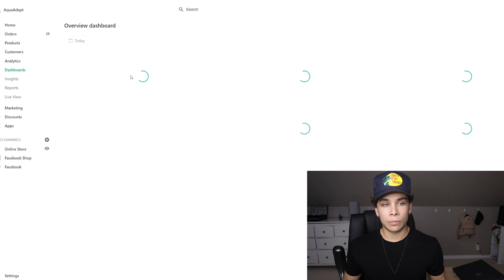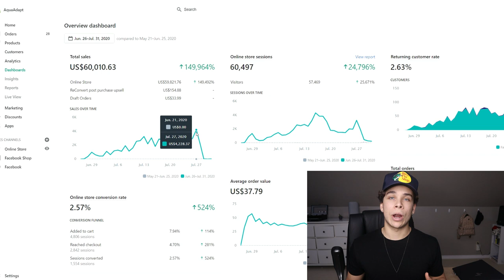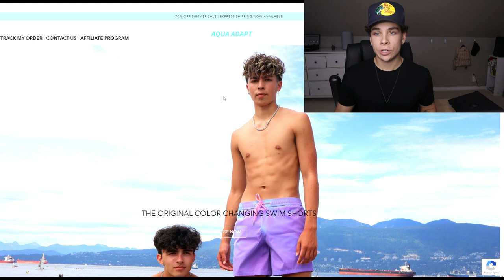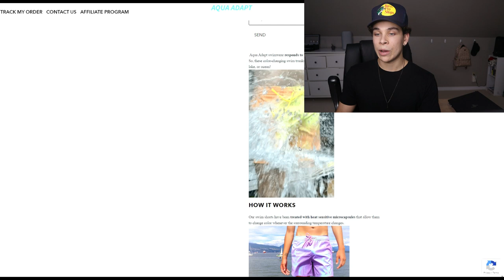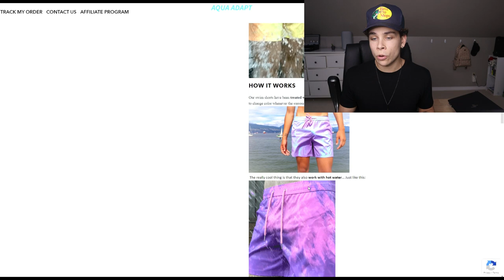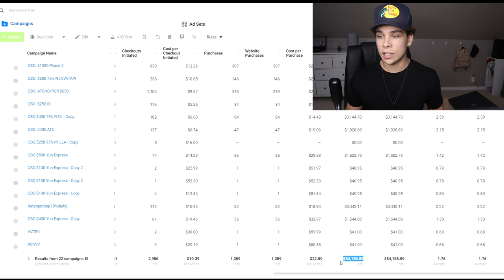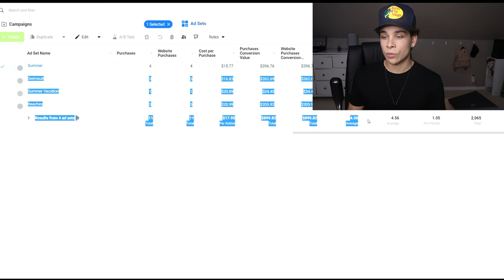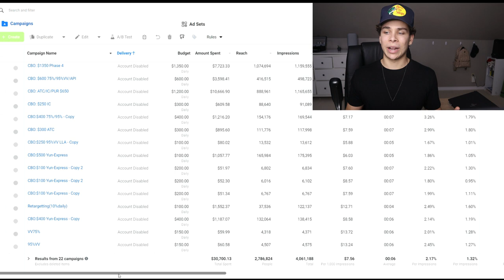How I Did Over $80k In 1 month with Shopify Dropshipping (Case Study)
In this case study video I breakdown exactly how I was able to do over $80k within 1 month using shopify dropshipping.  I go in depth and reveal the winning product, ad strategy, profit sheet, and more!  If you liked the video please don't forget to leave a like :)